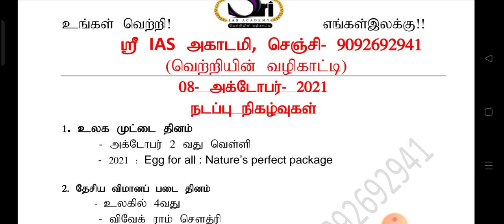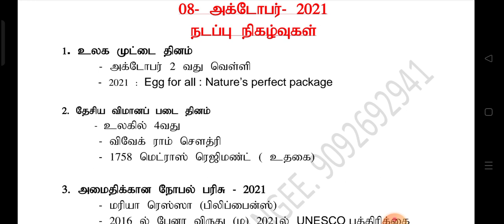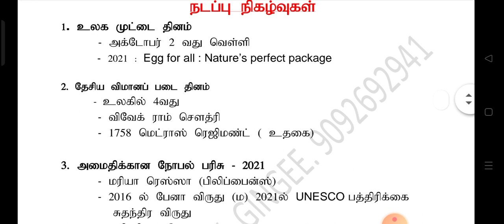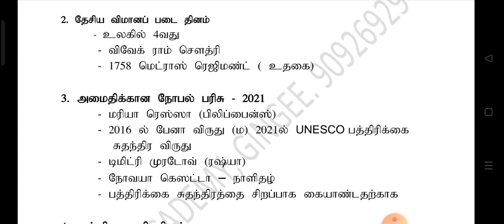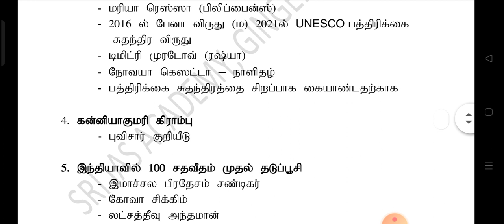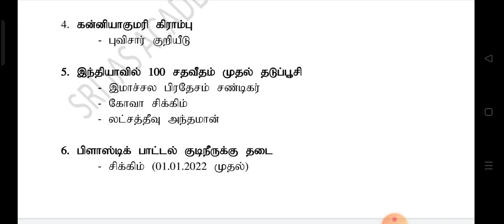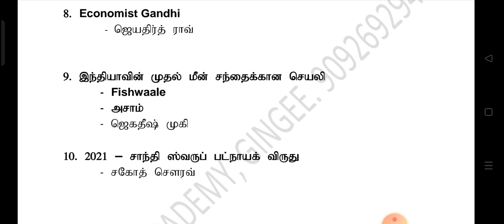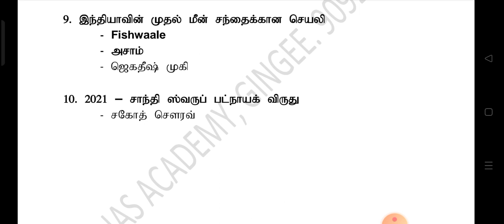CURRENT AFFAIRS#TNPSC UPDATES#GR2#GR4#BANKING#SSC#POLICE#HOW TO SUCCESS